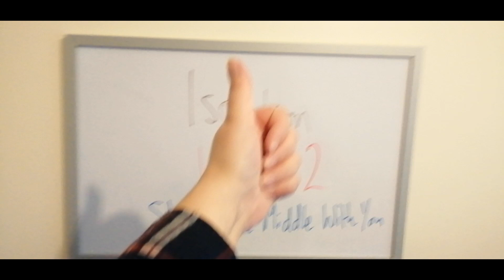Stuck in the Middle with You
The isolation madness/boredom continues.
Isolation - Week Twelve - Stuck in the Middle with You by Stealers Wheel.